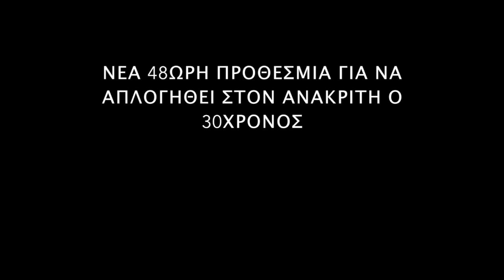Νέα 48ωρη προθεσμία για να απολογηθεί στον ανακριτή ο 30χρονος